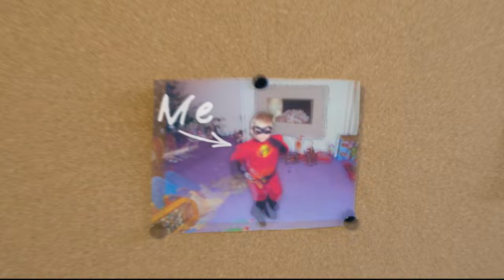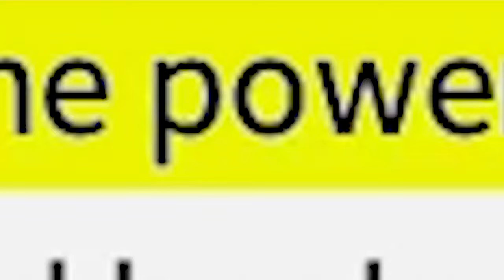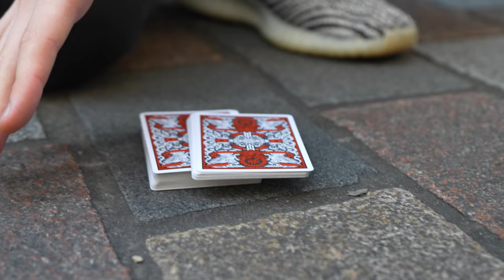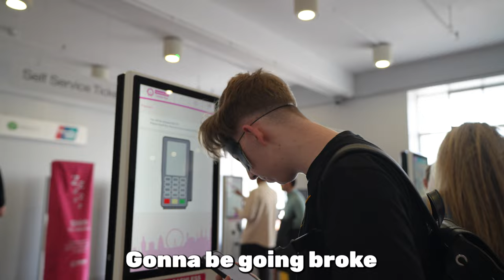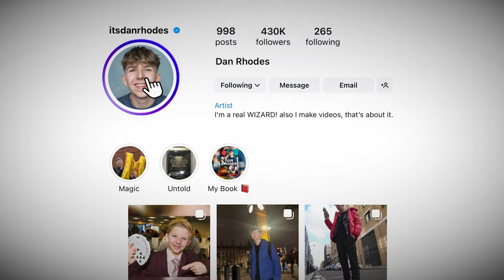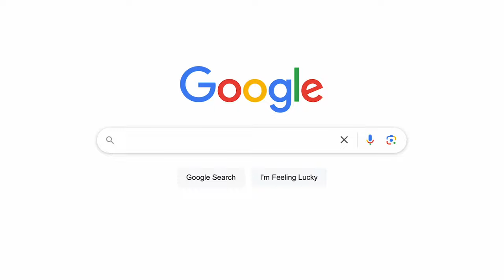"Public" SUPERPOWERS!!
Hope you enjoyed my friends!